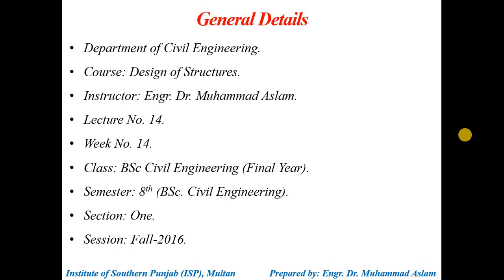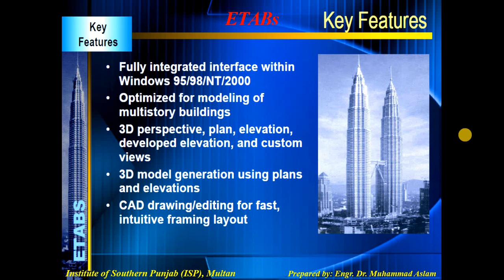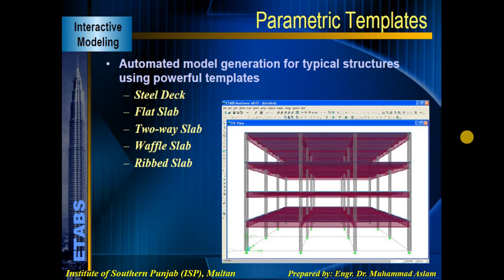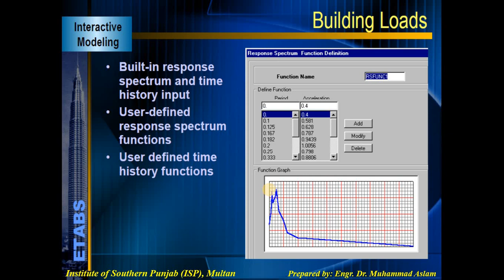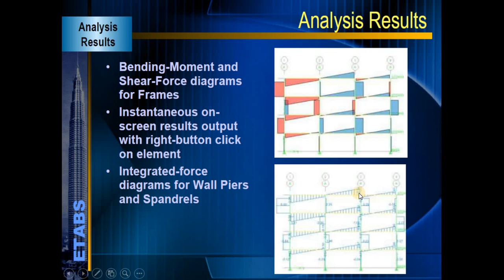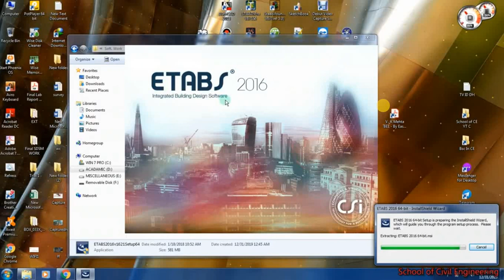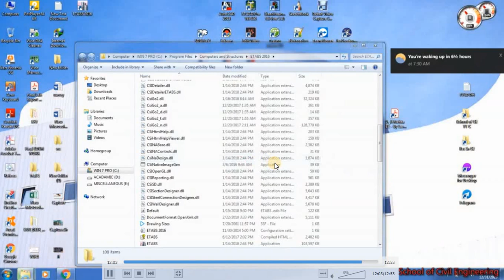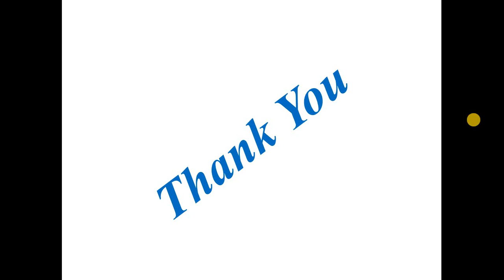Lec#14 - Design of Structures (DOS)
Introduction to ETABs